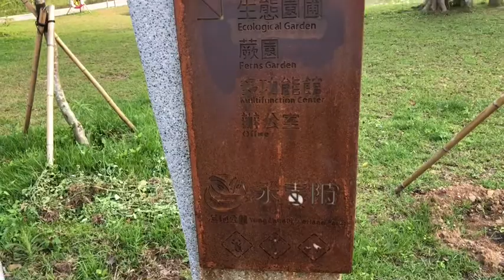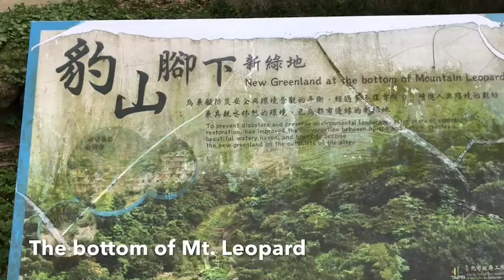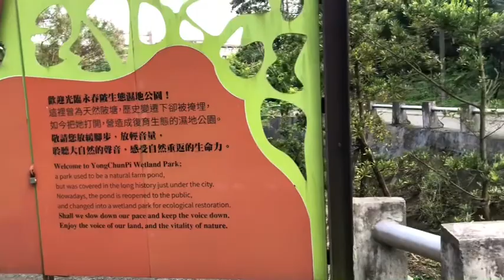YongChunPi Wetland Park (Part 1) - Taipei, Taiwan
Enjoyed happy hour in YongChunPi Wetland Park
(Newly opened on 12 March 2020) , Taipei on 11 April 2020.